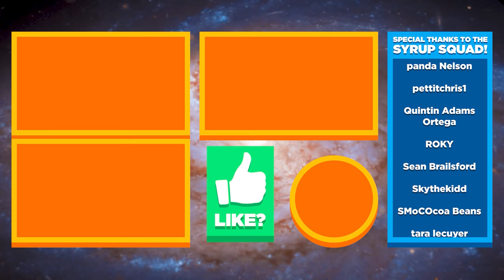😈 🐉 CHAOS GUARDIAN TIER 4 PRIMAL FEAR BOSS BATTLE!! ARK: Valguero Ep.68 (Modded Gameplay Let's Play)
ARK: Survival Evolved Valguero expansion map modded gameplay! ARK: Valguero is an expansion map for ARK: Survival Evolved, an open-world dinosaurs survival game where you survive, build shelter, tame dinosaurs and even ride dinosaurs!

Come explore a vast and diverse 63 km map with a multitude of new land to build on! Witness familiar ARK creatures in an expansive environment and meet, Deinonychus, ARK’s newest feathered theropod, found only in Valguero. Explore new heights and hidden depths; whether it’s creating your foundations in the White Cliffs or unearthing the secrets of the Aberration Trench, Valguero offers a new experience in the ARK universe. With new biomes, challenging dungeon bosses, and mysterious ruins to discover, there’s always something exciting — and dangerous — on Valguero. Among its more than 60 kilometers, you’ll find everything from lush jungles to environmental hazards, snowfields to lava flows, and savannahs to hot springs. Step into a brand new ARK experience where the classic ARK gameplay melds with a new adventure - Valguero!

▶︎ ARK Valguero Mods Installed
Primal Fear
Awesome SpyGlass!